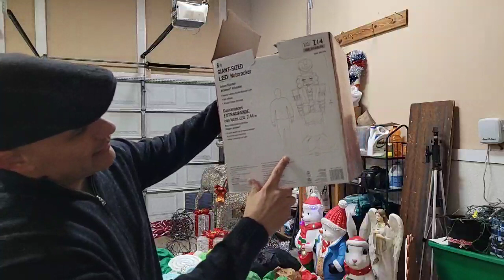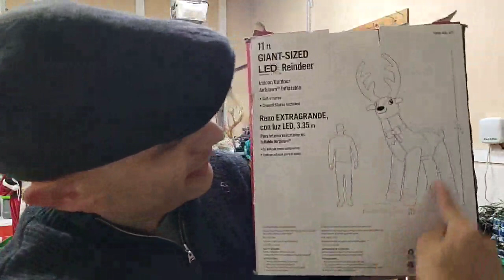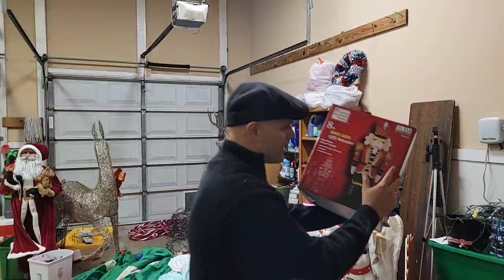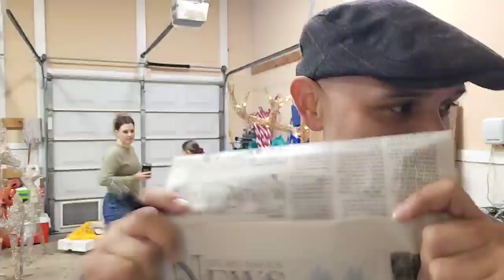Birthday Month! Horoscope, chilling and coworking with you! Lets put Christmas stuff away in garage!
A new year is upon us and I needed to clean up the garage. I blew up some inflatables, turned on some lights, but accomplished what I wanted to do! We have guest appearances from KimmyCheeseCake and BeadedByTey (etsy)!